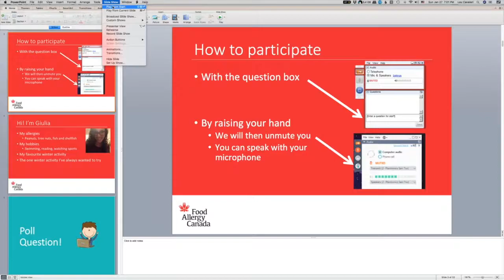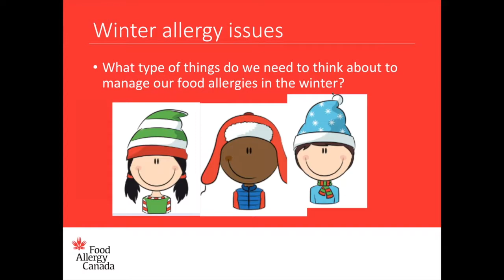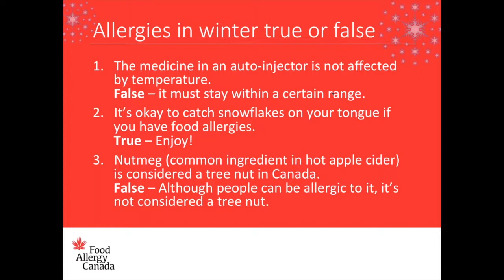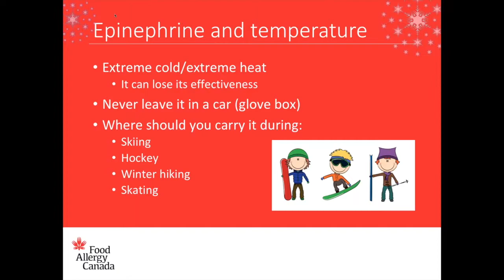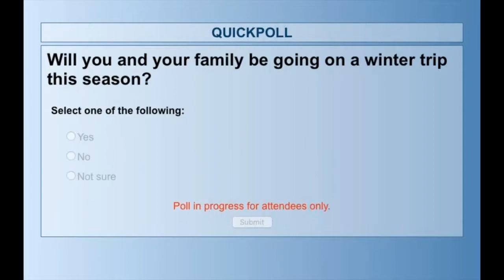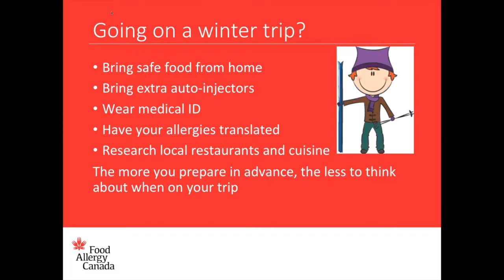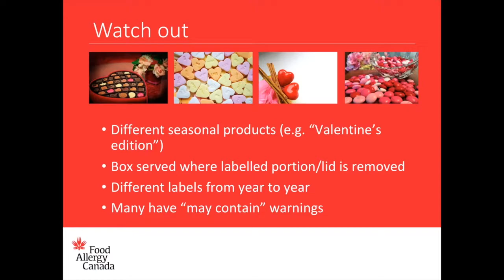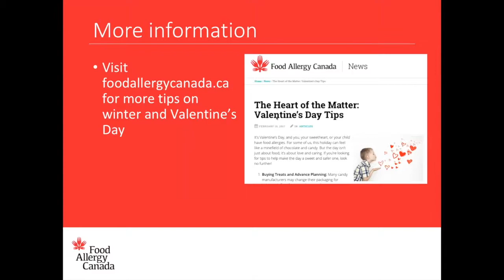Allergy Pals Monthly - Winter Activities and Allergies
This is a monthly peer mentorship session for children aged 7-11 with food allergies. This month's theme is staying safe with food allergies during winter activities. This interactive session involves a trained peer mentor discussing key educational points, while leading the participants in games and activities.